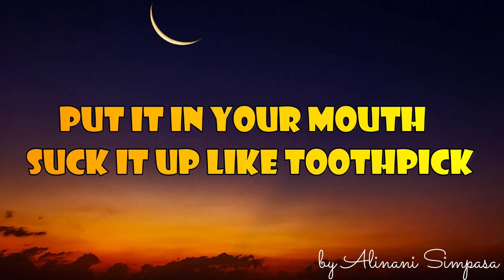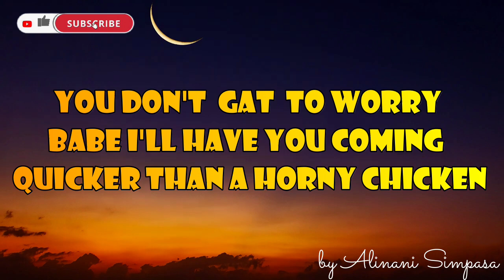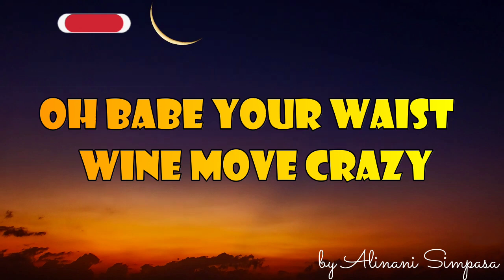Ace Trap Its Not Cheating lyrc's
lyrics by: Alinani Simpasa